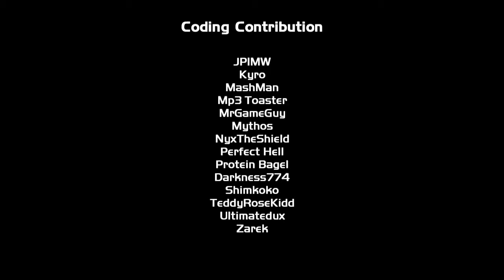Super Smash Bros Crusade 0.9.5 (Full Version)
IT'S HERE!